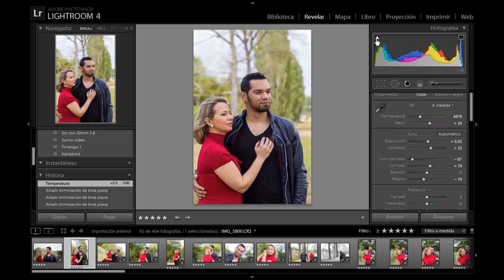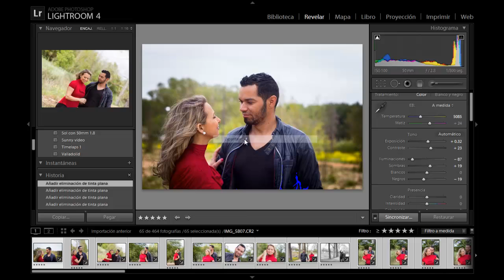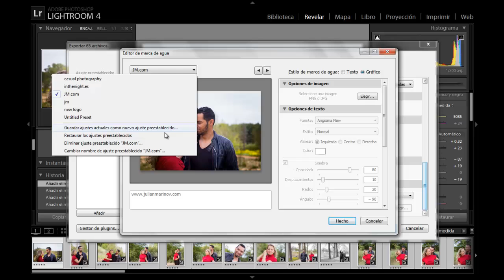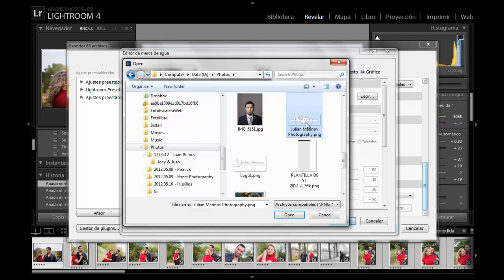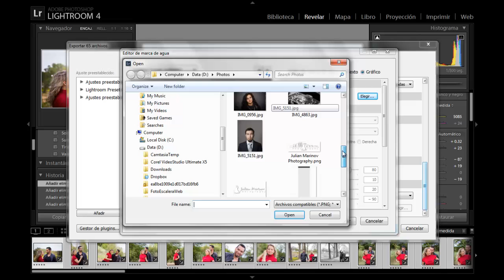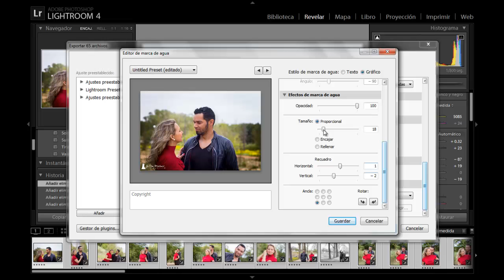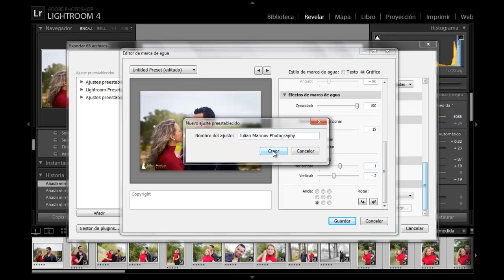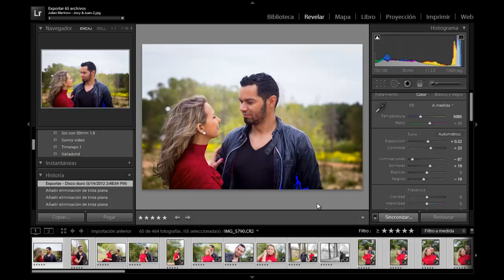Lightroom 4 - Exportación de fotografías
Durante la exportación de las fotografías se pueden aplicar ajustes muy importantes e interesante en los cuales muchas veces no nos fijamos. En este vídeo vamos a ver algunas de las cosas mas importantes que hay en Adobe Photoshop Lightroom 4. Lightroom hace que todos los aspectos de la fotografía digital sean más rápidos, más fáciles y más sorprendentes. Experimenta sin límites en un entorno de edición no destructivo. Perfecciona tus instantáneas con controles avanzados de tonos, contrastes, colores y otros. Organiza eficazmente todas tus fotos y compártelas prácticamente en cualquier parte.